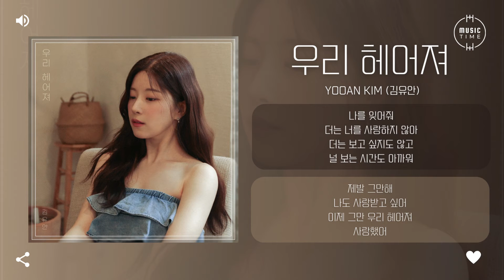Yooan Kim (김유안) - 우리 헤어져 (Let′s Break Up) [가사]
아티스트:김유안
앨범 종류:싱글
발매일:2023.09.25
장르:발라드
스타일:발라드
기획사:피아이지엔터테인먼트
유통사:지니뮤직, Stone Music Entertainment